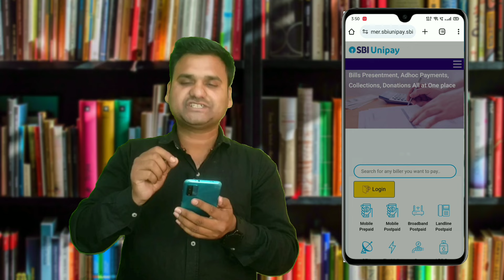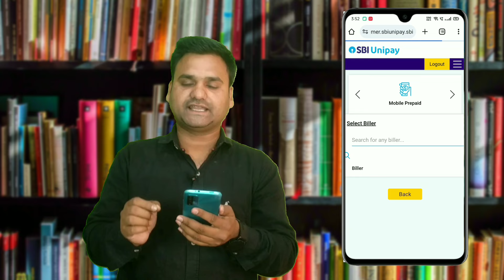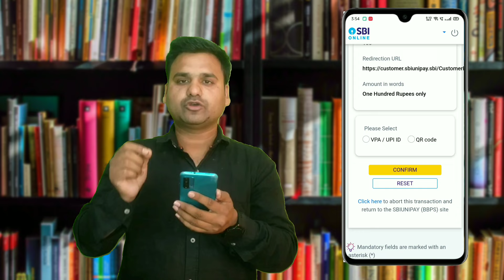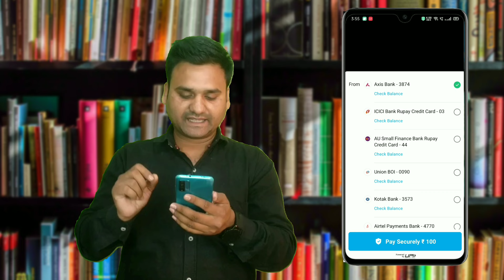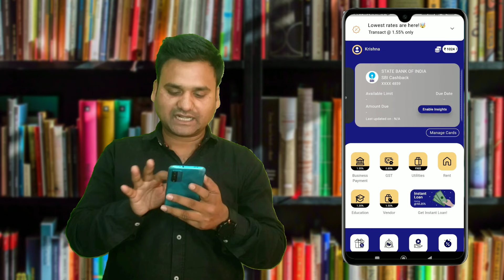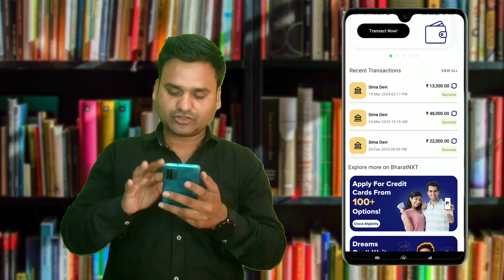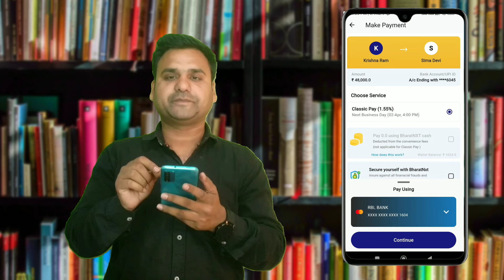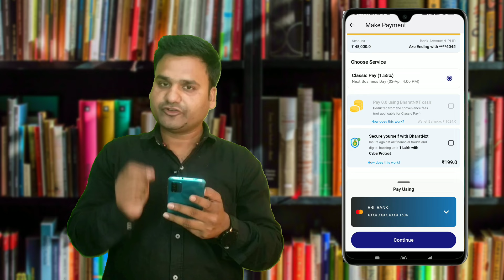Credit Card Money Transfer Another Credit Card | Credit Card Money transfer to bank free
How to Pay Your Credit Card Bill with Another Card | Credit Card Se Credit Card Ka Bill Pay Kare
Credit Card Money Transfer To Other Credit Card Free | Credit Card se Credit Card ka Bill Pay Kare  | How to Pay Credit Card Bill Via Another Credit Card

Video Topic Cover :
How to Make a Credit Card Bill Payment Via Another Credit
how to pay credit card bill from another credit card
credit card to credit card payment
Can You Pay Your Credit Card Bill With Another Credit Card
Can I Pay Credit Card Debt/Bills With Another Credit Card?
card to card payment kaise karte hain

Music Credit
Krishna Ram
From - Punjab ( India )